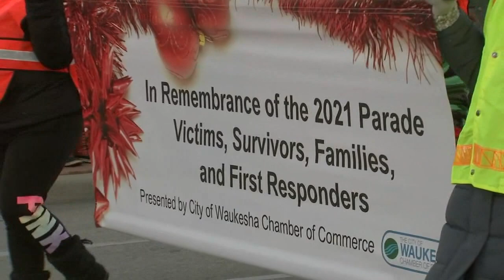Waukesha parade 2022: Holiday event returns with added security 1 year after deadly attack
The Dancing Grannies, who lost four members in the 2021 attack, are back this year, determined not to let evil win out and keep them away.